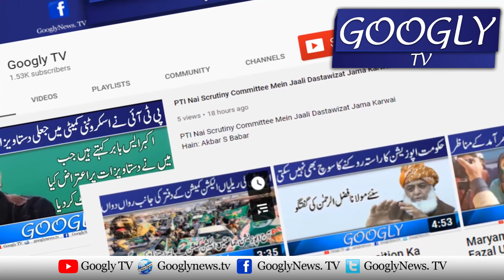Jamhoori Dour Mein Jabri Gumshudgi Kai Waqiaat Qataan Qabool Nahin : Sheri Mazari | Googly TV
Jamhoori Dour Mein Jabri Gumshudgi Kai Waqiaat Qataan Qabool Nahin : Sheri Mazari